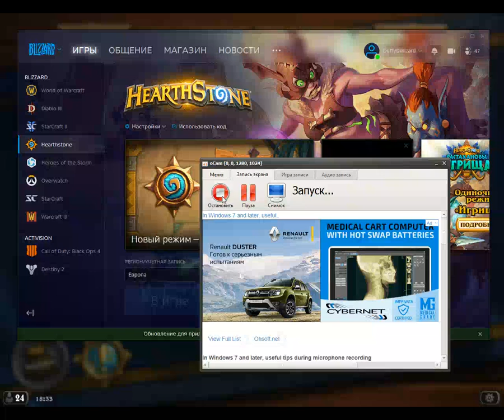Да начнутся игрища! Растахановы игрища открылись! Hearthstone от Blizzard. Присоединяйтесь!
Да начнутся игрища! Растахановы игрища открылись!
Hearthstone от Blizzard. Присоединяйтесь!
Многопользовательская карточная игра на PC и Android